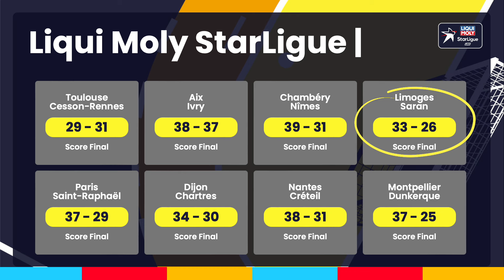HANDBALL ⎮ Pour ses 40 ans, Nikola Karabatic a eu droit à sa bougie 🤗 🎂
Après chaque journée de championnat de Liqui Moly StarLigue et de ProLigue, Gabislo fait le tour de l'actualité handball de la semaine.

Fans de handball ? Retrouve tous les résumés, les Top Actions, les Highlights de tous les clubs de Liqui Moly StarLigue et ProLigue sur la plateforme vidéo de tous les handball

🎙 Nos Podcasts en visio consacrés aux frangins dans les championnats de Liqui Moly StarLigue et ProLigue :